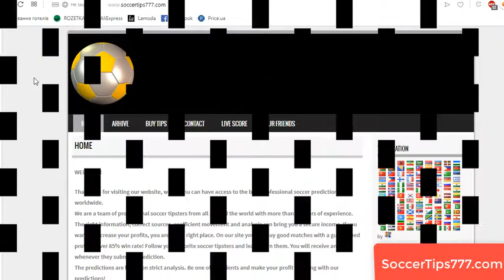Valletta v FC Astana. UEFA Europa League Qualifying. Free Football Predictions